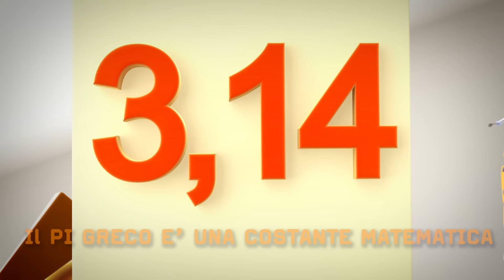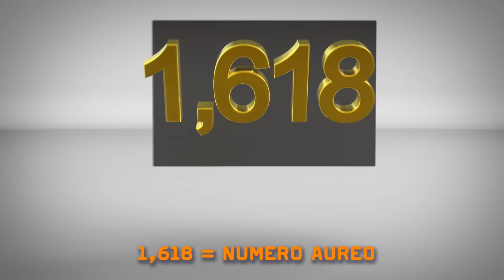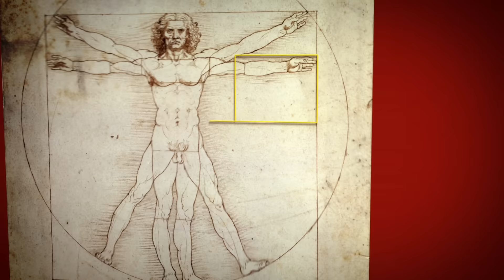Big Bang! Un Viaggio nella Matematica - Il Pi Greco e il Numero Aureo - 14 Marzo Pi Greco Day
La matematica spiegata ai bambini!
Federico Taddia chiede l’aiuto del matematico Bruno D’Amore per fare chiarezza su due numeri speciali: il pi greco e il numero aureo.